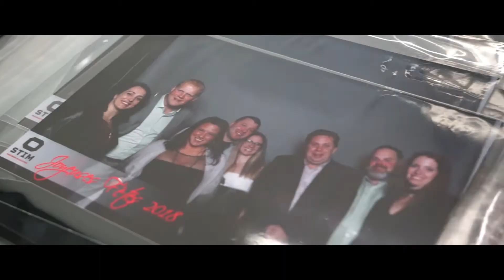Party de Noel 2018